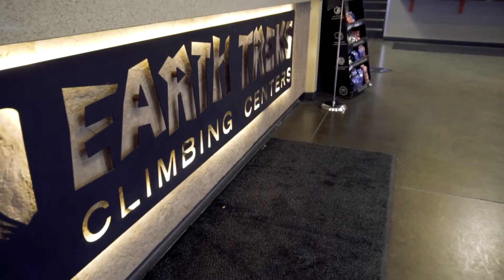We Are Golden Wednesdays: Earth Treks, Golden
When was the last time you went out on a ledge? When was the last time you challenged yourself to climb to new heights by learning a new skill? If it's been a while, we think the perfect place for you is right here at Earth Treks Golden! For this week's WeAreGoldenWednesday, we want to introduce you to Maren Olson, Director of Earth Treks Golden!